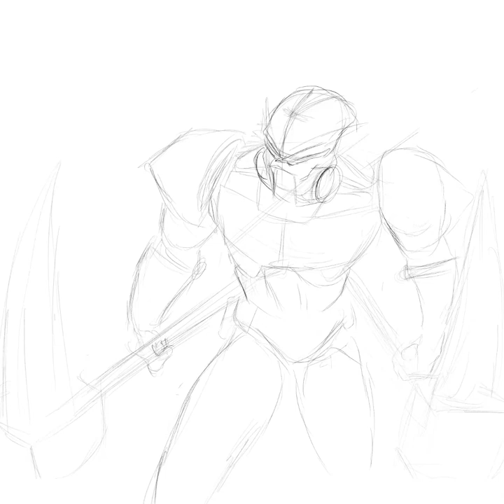BIONICLE: Toa Dume Speedpaint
Toa Dume from Bionicle, before he became Turaga of Metru Nui...

Drawn in Adobe Fresco.